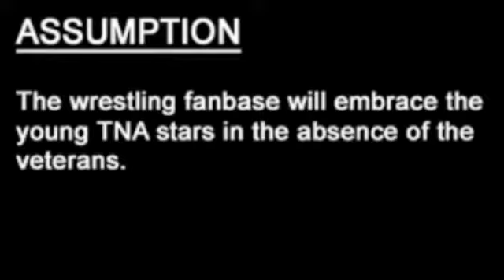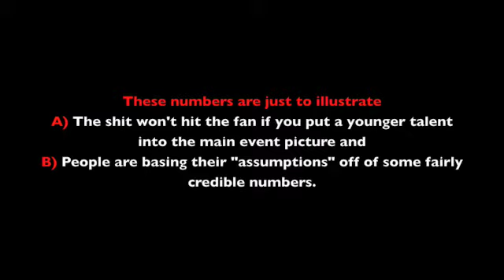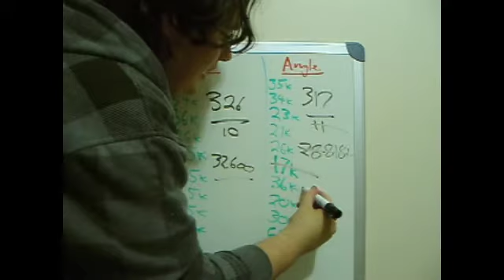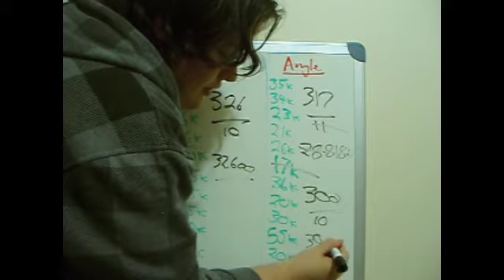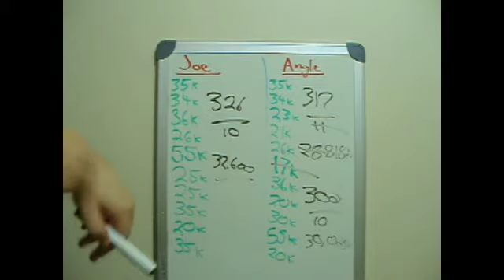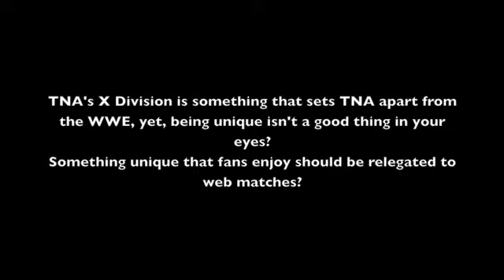PSPower is terrible (part 1 of 2)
This video was quite hard to make. It had to be split into 2 parts, but originally there was 3 parts to it as so much had to be explained but I decided to edit it down for time. I had to put all 4 and a half minutes of his video into my 2 part video because I could find something wrong with nearly everything I said. Now, having said that, my argument is not concrete. It has holes in it, but that is what happens when videos need to be edit down for time and so it doesn't become too repetitive and boring.

This is not solely a response to him, but a response to people who like to constantly defend TNA insistence of keeping the older guys at the top. I am not saying they don't put younger guys over, but I am saying they could do a better job of it and it is a necessity for TNA to create new stars off of the back of the older ones.

Also, if you have quarrels with my stance that is fine, but please wait until the second part is uploaded in the next few days. All I am doing is presenting the actual argument of many TNA "haters" when it comes to veterans/ young talent, not defending the Straw man argument PSpower has created, most likely out of his hate for the internet fans who disagree with him.